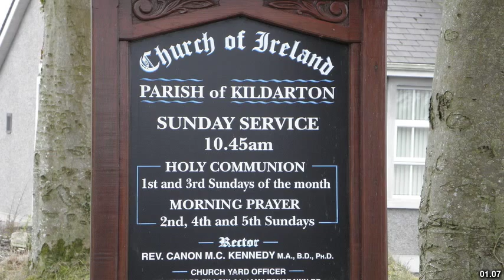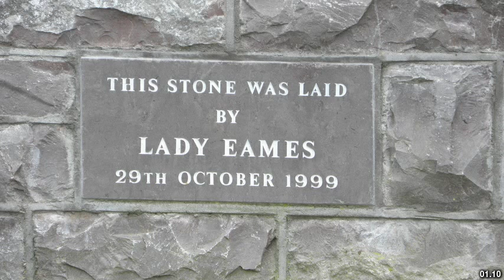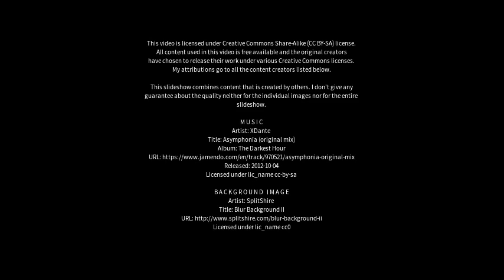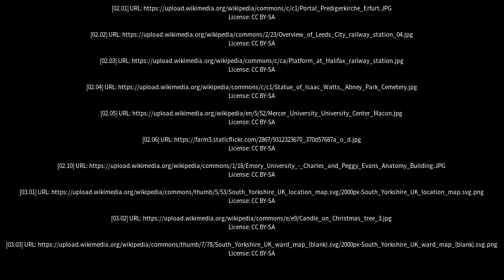Best places to visit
Best places to visit - Darton (United Kingdom) Best places to visit - Slideshows from all over the world - City trips, nature pictures, etc.